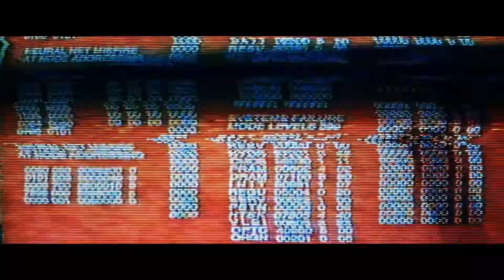DAIWA PRESSO ST 62 ML Parte 1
presentiamo la serie di canne daiwa presso st in una prova in pesca fantastica dove testeremo ben tre azioni differenti la 62 ml la 61l e la 60xul ci divertiremo in questo bellissimo laghetto in Trentino l'oasi lago bagattoli 2.0 a Dro in provincia di Trento.